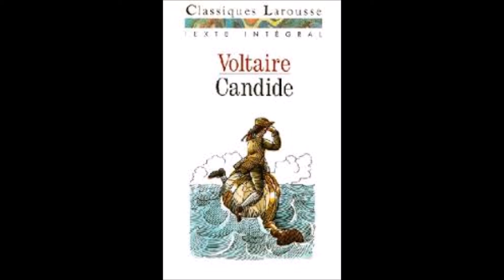Candide Chapitre 23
Chapitres 23 : Explications:
-En guerre pour quelque arpents de neige au Canada :Voyez, tome XV, le Précis du Siècle de Louis XV, chapitre XXXV.
-L’amiral Byng. M. de Voltaire ne le connaissait pas, et fit des efforts pour le sauver. Il n’abhorrait pas moins les atrocités politiques que les atrocités théologiques ; et il savait que Byng était une victime que les ministres anglais sacrifiaient à l’ambition de garder leurs places. (K.) — L’amiral Byng fut exécuté le 14 mars 1757 ; voyez tome XV, le chapitre XXXI du Précis du Siècle de Louis XV.
-Combat à un amiral Français :Combat près de Minorque, livré à l’amiral La Galissonnière.
-On passa à la vue de Lisbonne, et Candide frémit :Voyez le chapitre IX.
Résumé du Chapitre :
Candide et Martin vont vers l’Angleterre, pays dans lequel ils ne restent pas, effrayés par la violence d’une exécution non justifiée.
Source du livre :
Edition Garnier 1877
Ecrit par Voltaire en 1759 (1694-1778).

Logiciels utilisés : Balabolka, Windows Movie Maker